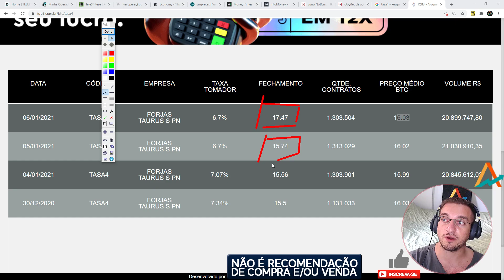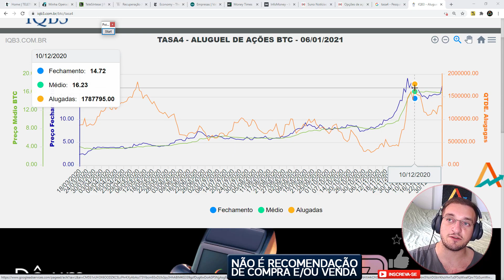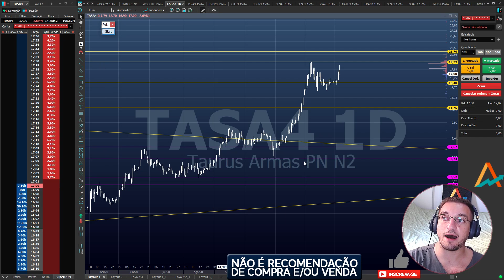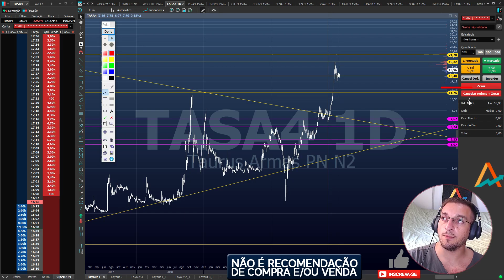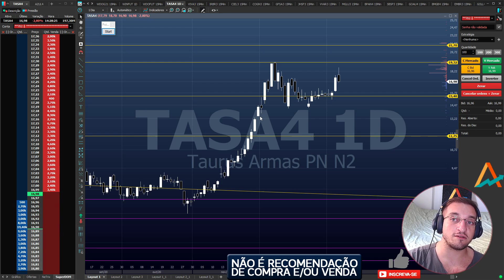🟠Taurus (TASA4) - Mais de 100% de alta, vem correção? Exemplo de como o mercado busca seu STOP!